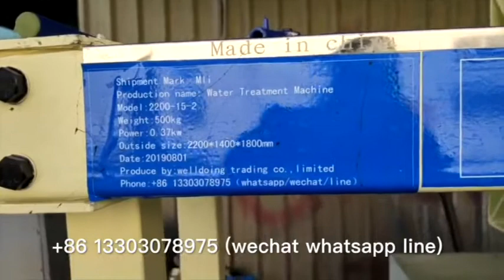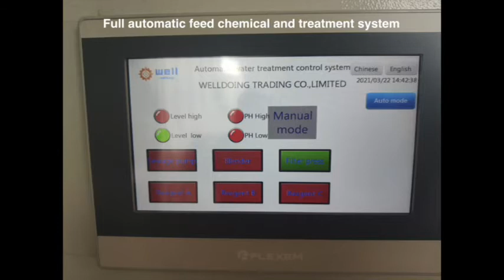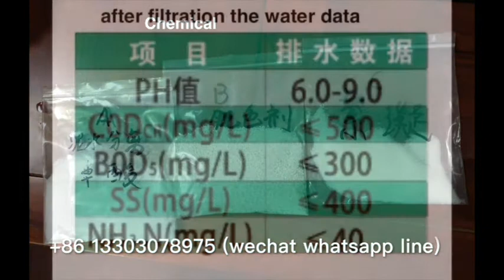Automatic feed chemical cadmium waste water leach machine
We specialize in dyeing waste water treatment  machine,domestic waste water treatment  machine,heavy metal waste water treatment  machine